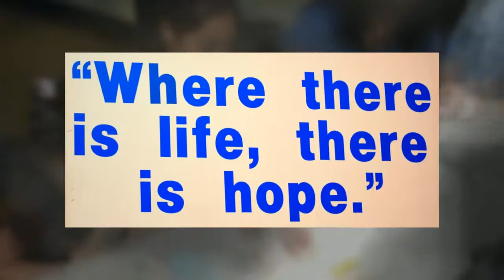Lee Silton Artist Workshop at Avalon-Carver Community Center South LA - Save Kids Through Art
Lee Silton holds an artist workshop at Avalon-Carver Community Center in South LA.
The underserved children of South Los Angeles desperately need after school programs to keep them off the streets out of harms way. Education and creativity are the best weapons to combat violence.

One way to do this is to create after school art classes giving children and teens opportunities to create art and develop a myriad of skills within a safe and stimulating environment because after school matters.